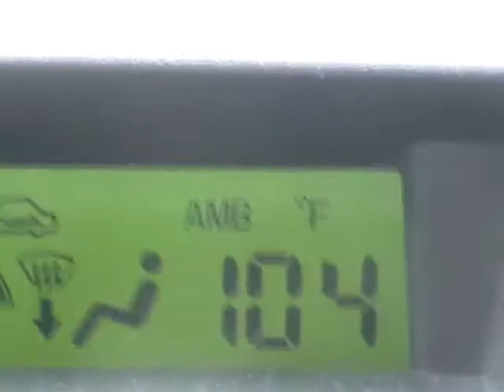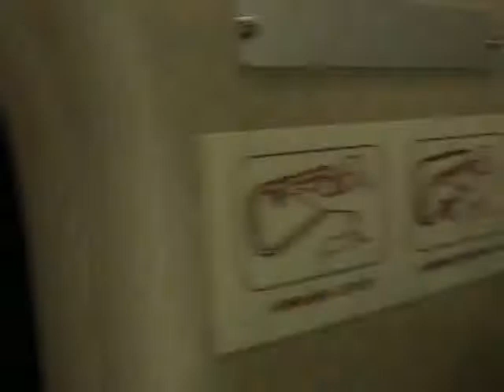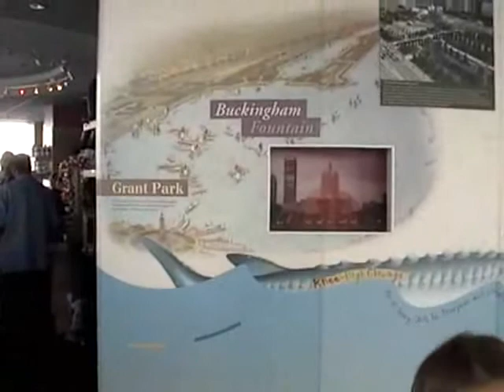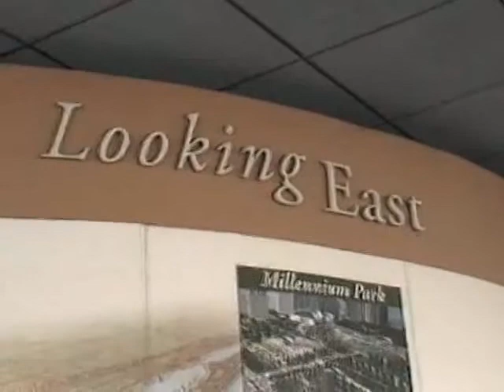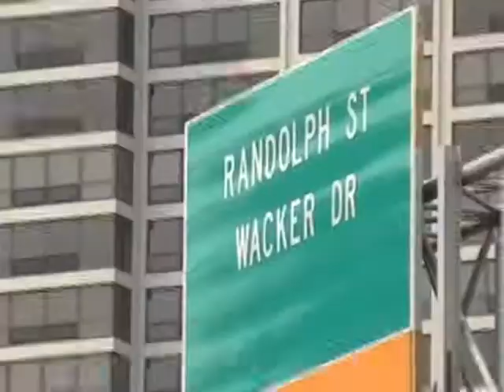Visiting Chicago (June 2011)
- Willis Tower
- Millenium Park
- Crown Fountain
- Cloud Gate
- Lake Michigan Shore